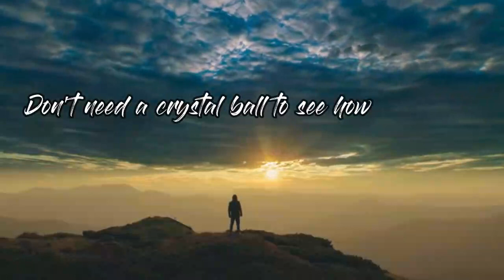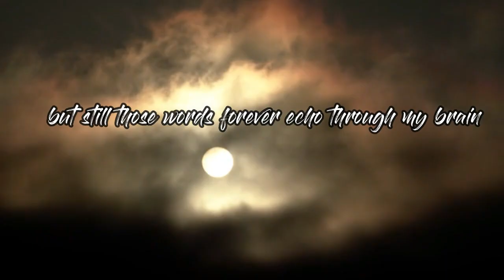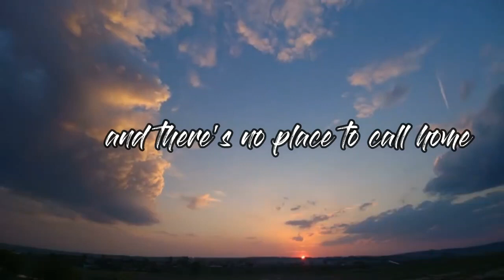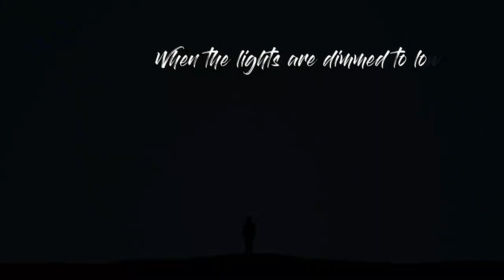Hold On by Light Up The Moon (Lyric Video)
In these chaotic times, you just have to remember that things always get better and we will come out the other side stronger!